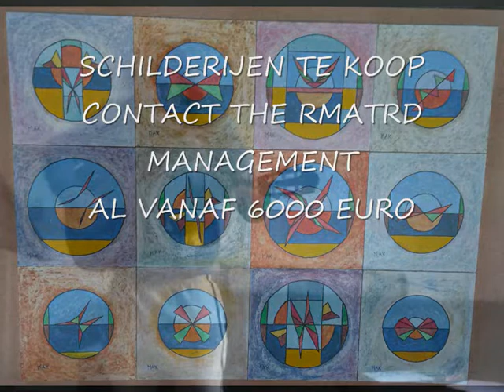JE LOOG TEGEN MIJ cover drukwerk